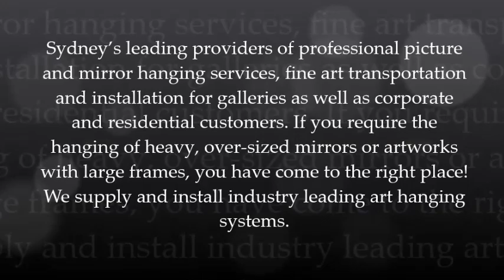Art Transportation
When you want to protect your expensive art or painting during transportation and installation, you should go for the services of All Art and Mirrors. They are known to offer excellent quality services for every customer.